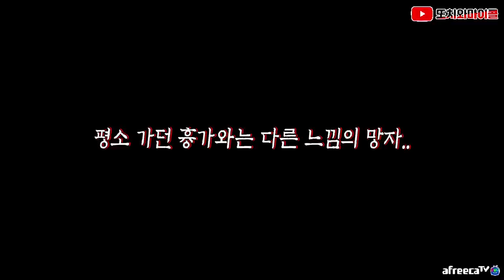[ENG SUB] 속닥거리는 소리, 실제로 들으면 더 소름돋습니다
촬영날짜 -